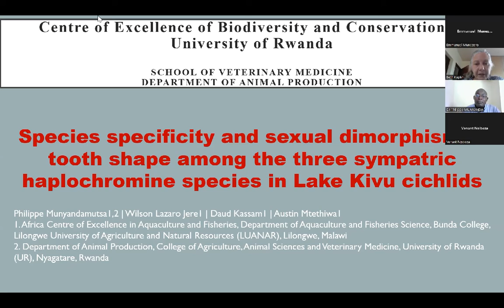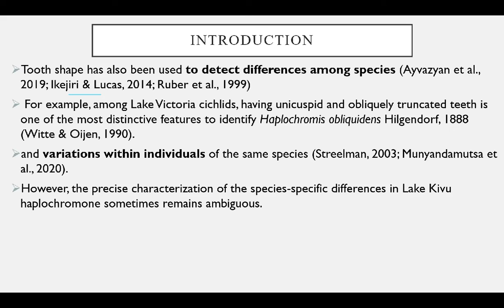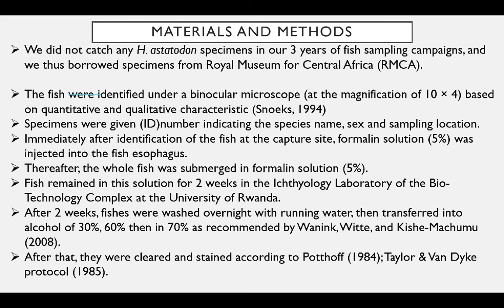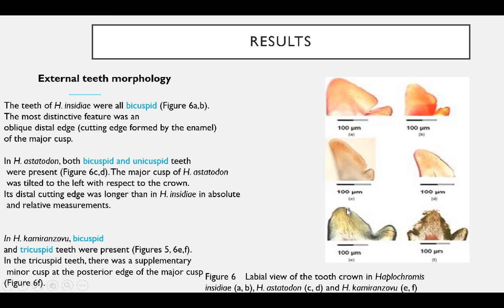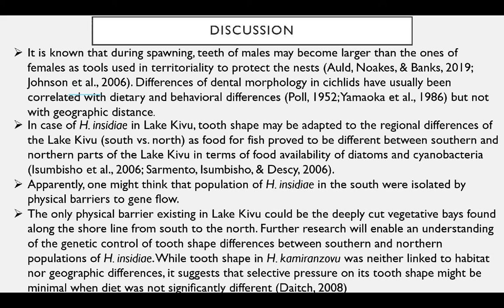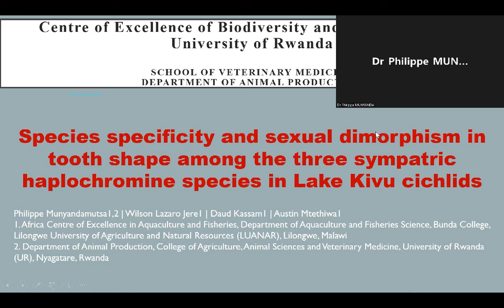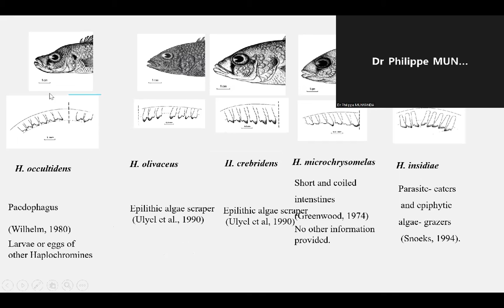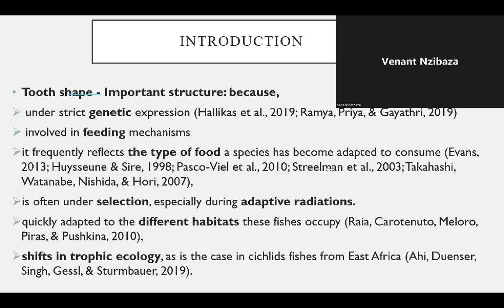CoEB seminar series/ Dr. Philippe Munyandamutsa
Title: Species specificity and sexual dimorphism in tooth shape among the three sympatric haplochromine species in Lake Kivu cichlids
Biography
Philippe Munyandamutsa holds a PhD in Aquaculture and Fisheries science obtained recently in 2022 from African Center of Excellence in Aquaculture and Fisheries in Lilongwe University of Agriculture and Natural Resources (Malawi). Dr. Munyandamutsa presented a PhD thesis on Ecomorphogical patterns in two Haplochromine fish Cichlids from Lake Kivu: Haplochromis kamiranzovu Snoeks 1987 and Haplochromis insidiae Snoeks 1994 under supervision of Professor Wilson Jere, a fish great taxonomist in Africa, as his Major Supervisor. For this PhD thesis practical, he gets trained to identify Haplochromine fish species of Lake Kivu by Prof. Jos Snoeks in his Lab of Ichthyology of Tervuren in collaboration with Prof. Dr. Dominique Adriaens in Ghent University, in Morphological lab of Vertebrates. Dr. Philippe is currently a Lecturer of Fisheries Management, Fish Taxonomy and Fish Ecology in Animal Production department at University of Rwanda in the College of Agriculture, Animal Sciences and Veterinary Medicine. He is also a Team Leader of Fish Taxonomy and Ecology in the Center of Excellence in Biodiversity and Natural Resource Management at the University of Rwanda. He has keen interest of studying fish diversity in Rwanda water bodies.